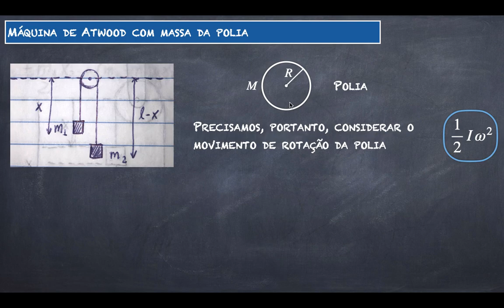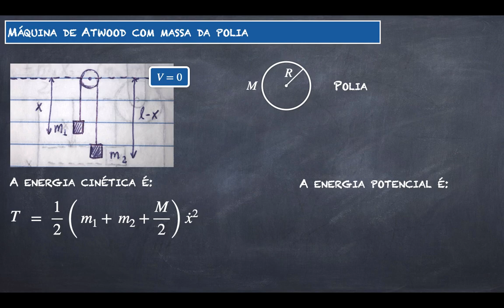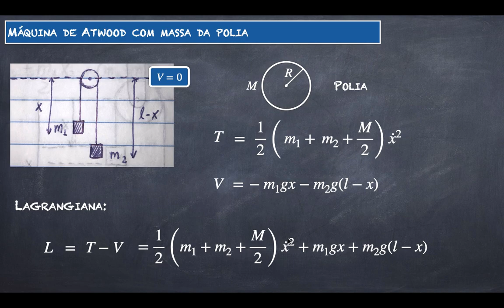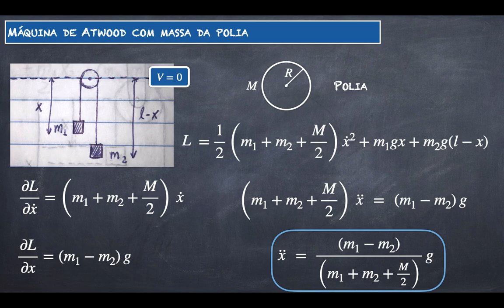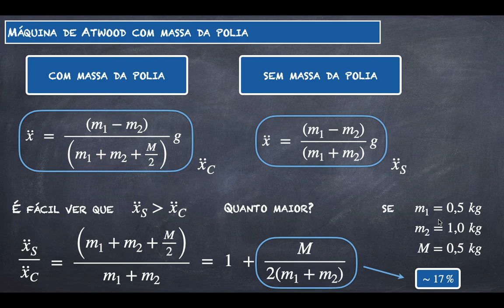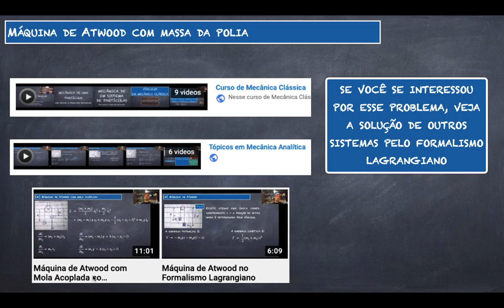Máquina de Atwood com Massa da Polia no Formalismo Lagrangiano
Mecânica Analítica (Nivaldo Lemos)
Analytical Mechanics (Nivaldo Lemos)
Classical Mechanics (Goldstein)

Qual é o erro na aceleração do sistema ao se desprezar a massa da polia? Nesse video obtemos a equação de movimento, pelo formalismo Lagrangiano, da Máquina de Atwood, considerando a massa da polia, e encontramos o erro ao desprezá-la.